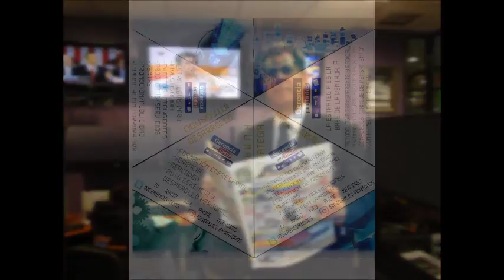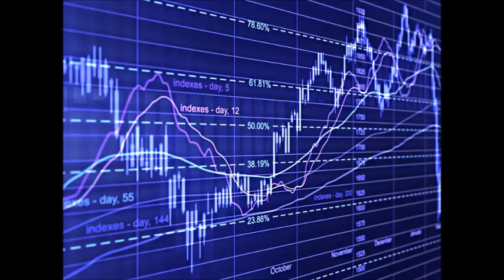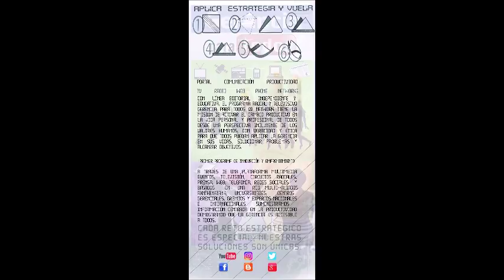GERENCIA 360 G-P-T-MICRO-N-3-P-Roger Rodriguez